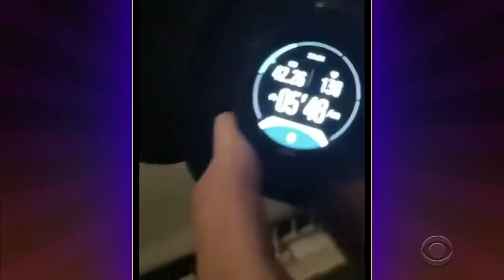Runner Completes Balcony Marathon- 3 Things to Cheer You Up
James Corden looks at a few things that have lifted his spirits, including a man who puts his risque tablecloth skills to use to thank healthcare workers and a Spanish taxi driver who was surprised with a beautiful thank you.